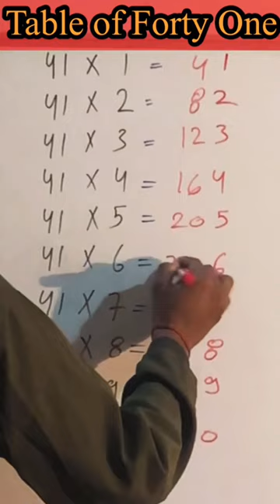Table of Forty One|| एकतालिस का पहाड़ा|| maths short tricks|| maths short video|| RBA Sir